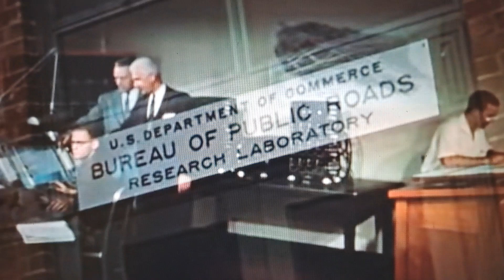Life is a Highway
American Life and Culture